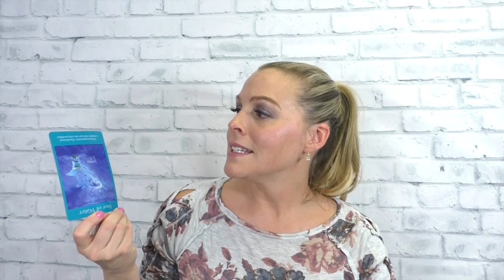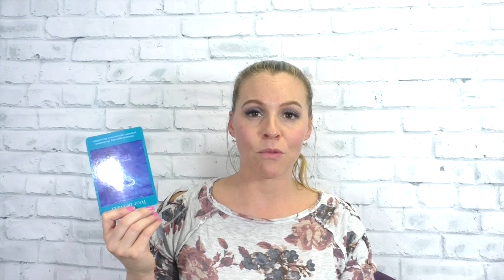Libra May Monthly 2019 Tarotscope with Christy Forsyth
Christy Forsyth gives a Tarot card reading for the month of May 2019 for Libras.